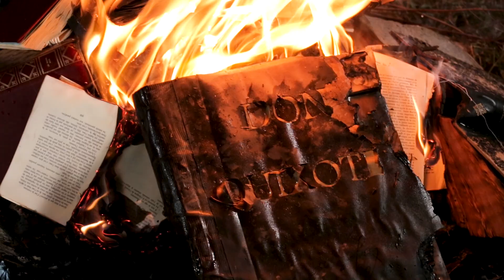SANCHO AND THE INGENIOUS MAN OF STRAW - TRAILER - A JON FORD FILM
After being struck by lightning, a scarecrow on Sancho’s farm comes to life in the form and philosophy of Don Quixote. Along with Sancho, he embarks on a journey of discovery and hilarious adventures, in search for his beloved Dulcinee. To reach for the unreachable star…
A comedy adaptation of Joel Contival stage production.